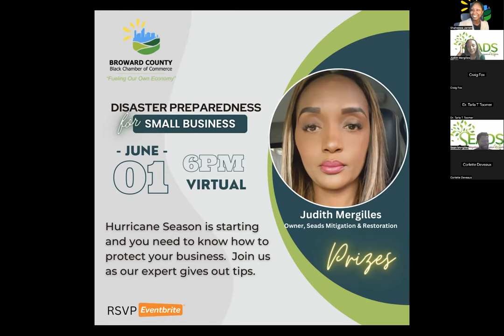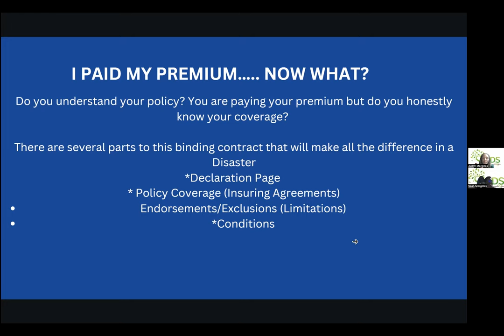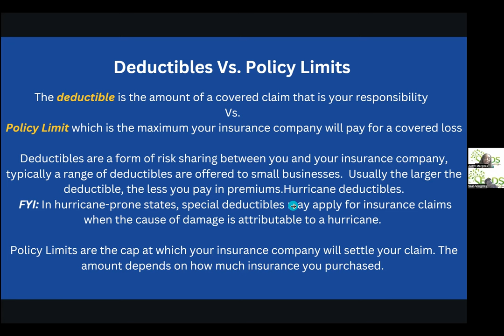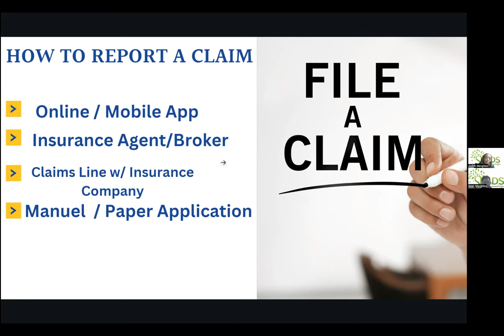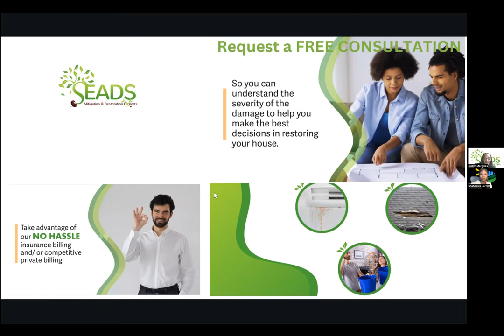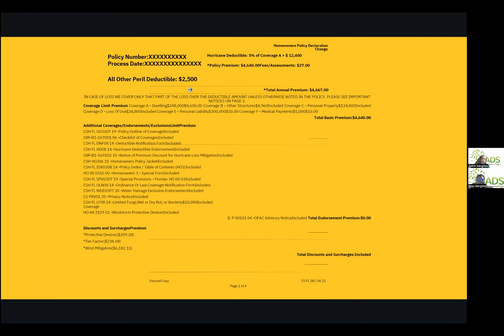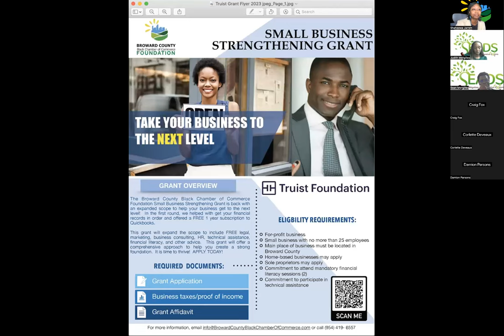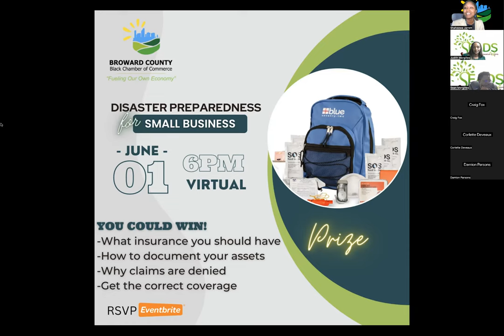Disaster Preparedness for Small Businesses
Don't get caught off guard. Hurricane season is here and you need to be prepared to protect your business.

Judith Mergilles shares her experience and tips on how to weather the potential storms that may happen this year. She will share strategies to protect your company and property from a proactive perspective.

She has a passion, personal experience, and expertise to help your company start to think, strategize, and prepare to be disaster resilient.